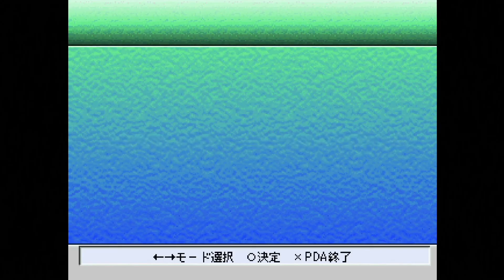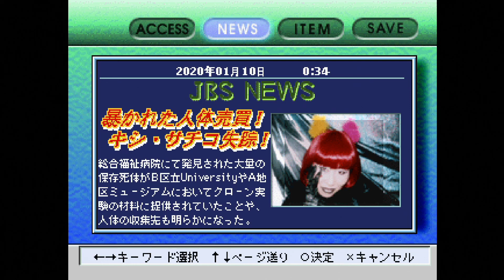もし2020年が監視社会だったら #10 【ALIVE 実況プレイ】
判定がどんどんシビアになっていく

PSの『ALIVE』の実況プレイです。